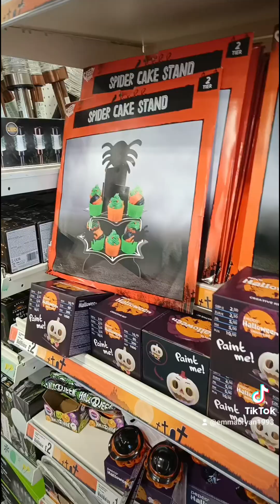(SATURDAY'S) SHOP W ME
Hey guys welcome back to the channel I hope you enjoy this video of us shopping in Peterborough, don't forget to 👍▶️🔔 so you never miss an upload from me ✌️

⭐EB CHATS⭐
YOUTUBE INSTA FB TIKTOK SNAPCHAT X